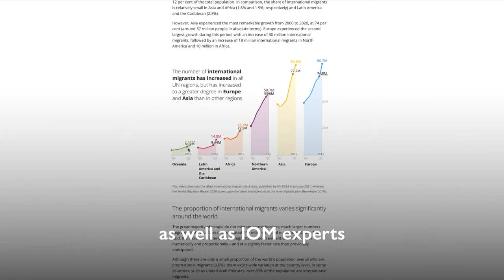Marie McAuliffe on the importance of geographic and gender diversity – World Migration Report 2022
“I was particularly focused on ensuring that there was geographic and gender diversity covered in the content of the report but also in the way in which we produce the report” says Marie McAuliffe .